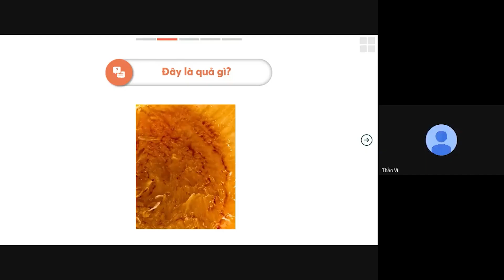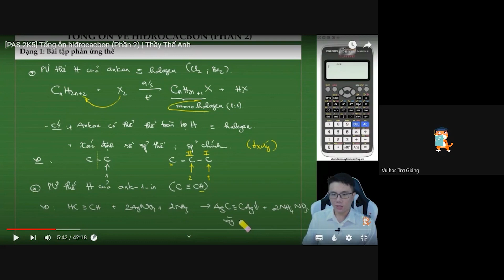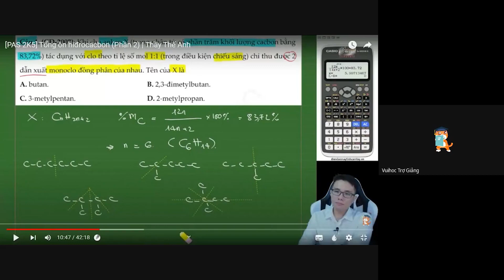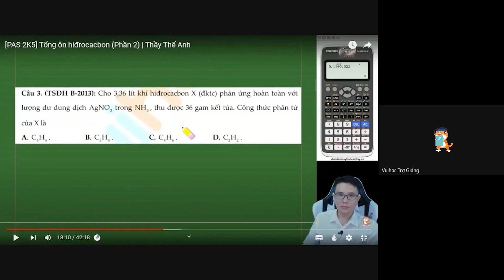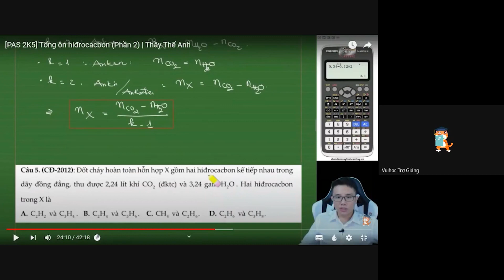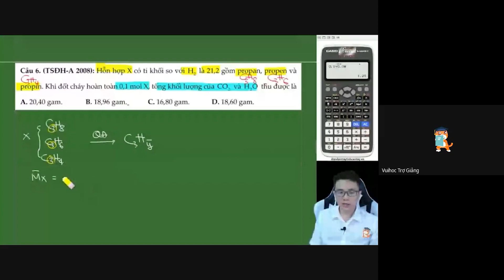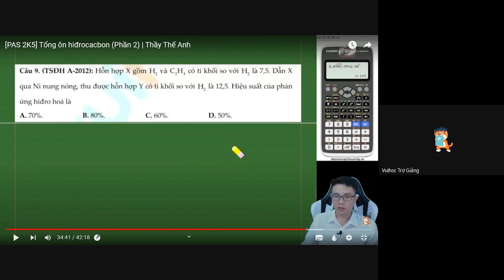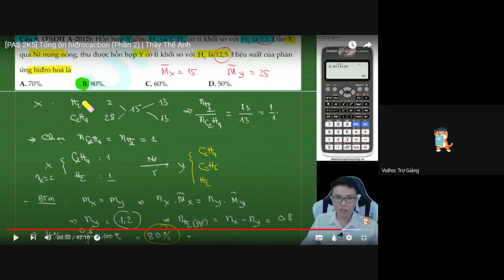Tổng ôn hiđrocacbon (Phần 2) - Thầy Đặng Thế Anh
Hiđrocacbon là chuyên đề khó trong chương trình hóa 11 và xuất hiện nhiều trong các bài thi tốt nghiệp THPTQG. Chính vì vậy bài giảng hôm nay thầy Thế Anh sẽ cung cấp cho các em tổng quan về lý thuyết Hiđrocacbon, phương pháp giải các dạng bài thuộc chuyên đề này giúp các em chinh phục tất cả các dạng bài khó nhất. Các em chú ý theo dõi bài giảng cùng thầy nhé!